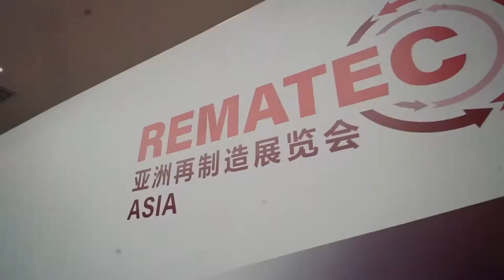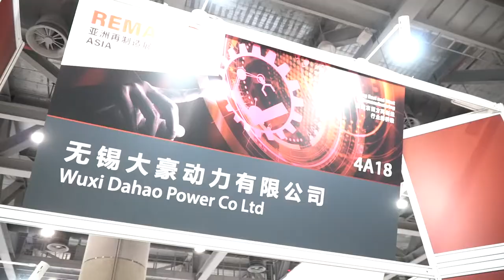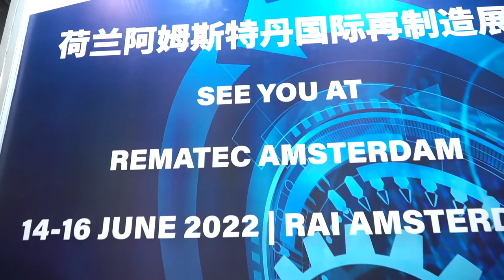Rematec Asia, 5 - 7 November 2021, Guangzhou, China - Short tour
Mike Yu and Simon Ding visit exhibitors at their stands at Rematec Asia 2021.